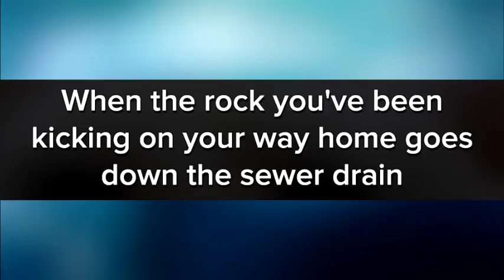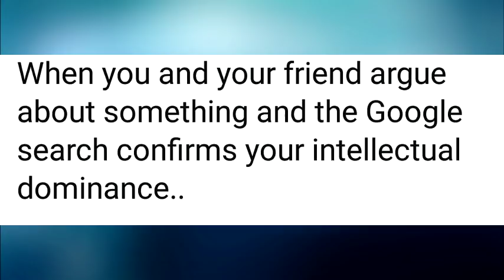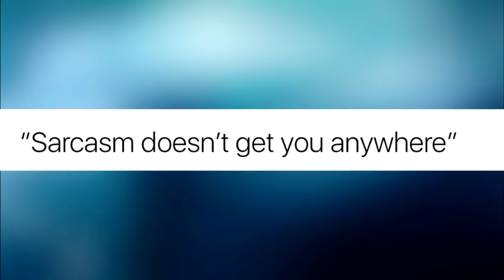Daily dose of spicy memes V39